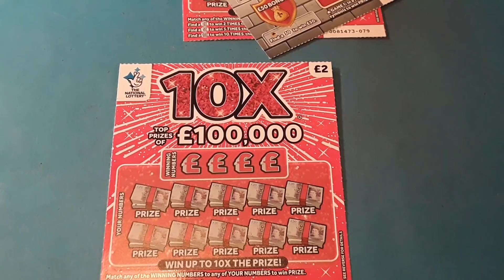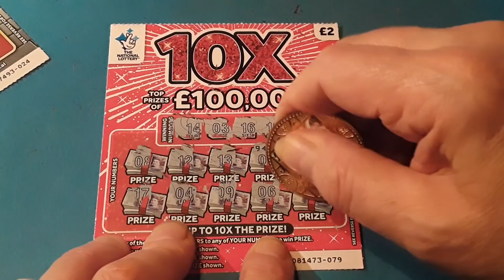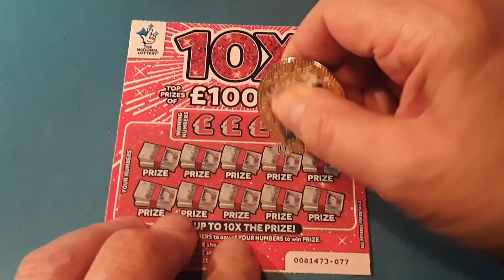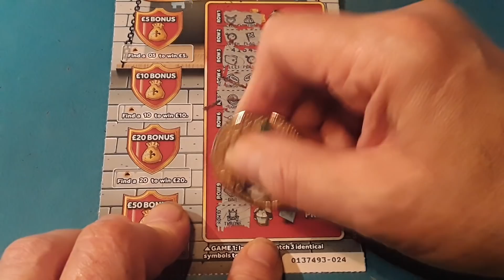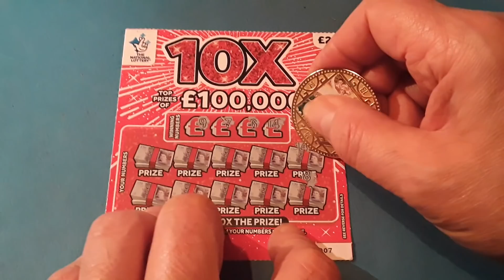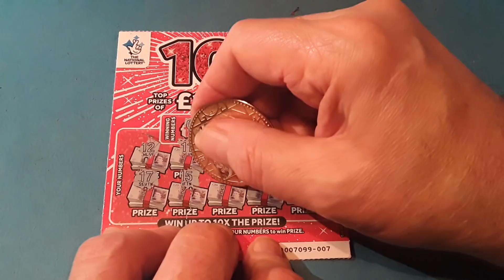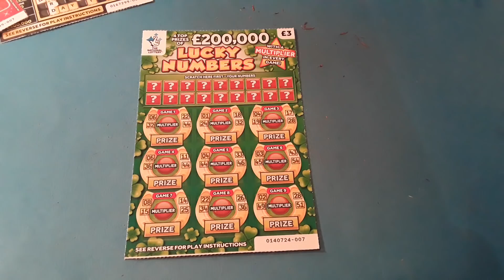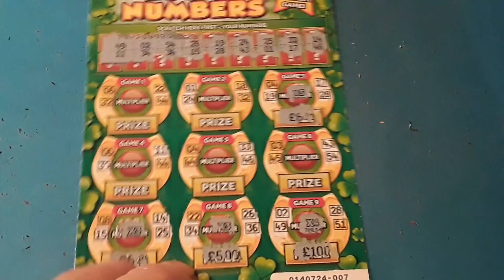Scratchcards Monday..Money Kingdom..10X Cash..£100 Loaded..Lucky Numbers